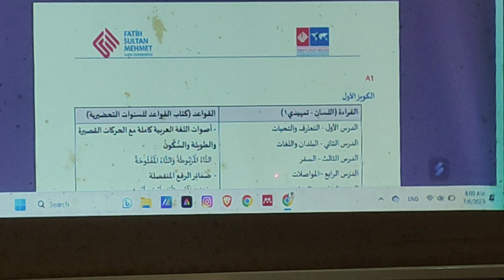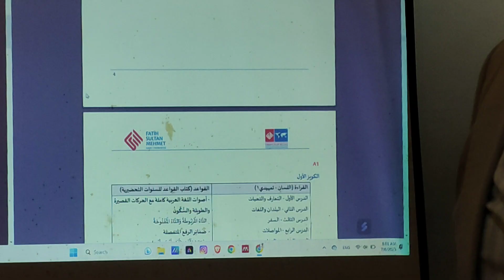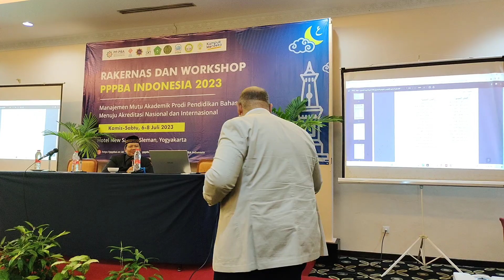الدكتور وليد السيد من جامعة السلطان محمد الفاتح الوقفية بتركيا